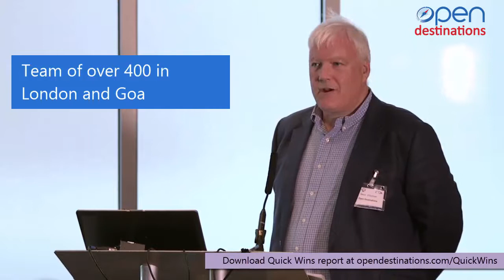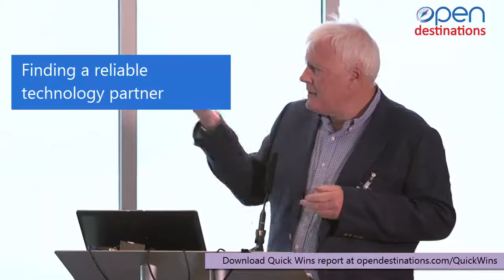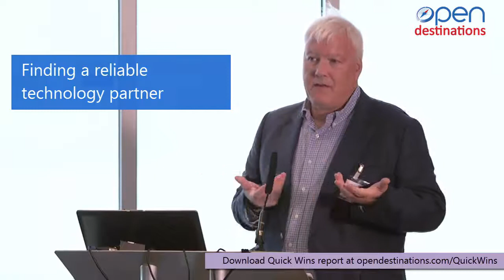About Open Destinations Travel Technology Experts